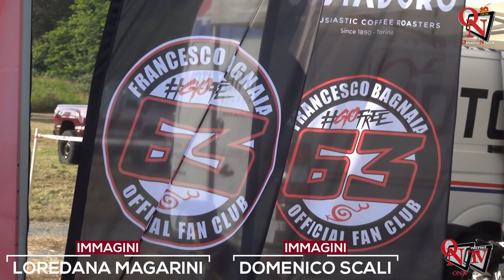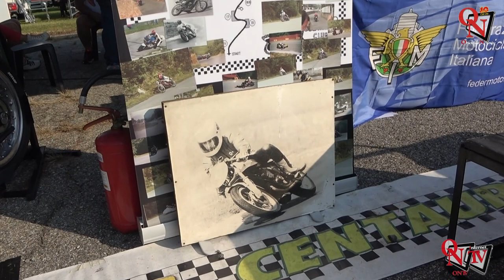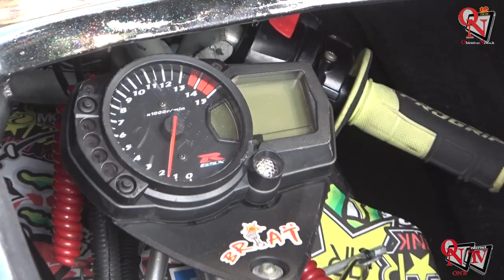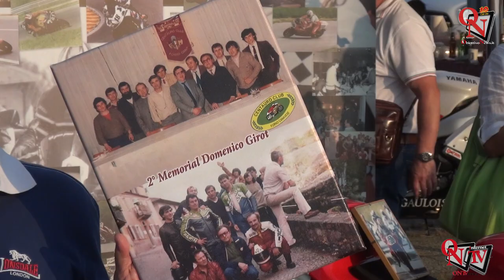Lombardore - Ricordi ed emozioni per la Rievocazione della Forno/Milani all'autodromo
Una splendida giornata di sole quella di ieri domenica 1 ottobre, con un clima non tipicamente autunnale, ha fatto da contorno alla rievocazione della storica “Forno-Milani” che, organizzata magistralmente dal Centauro Club Forno, quest’anno ha cambiato location approdando all’autodromo di Lombardore.